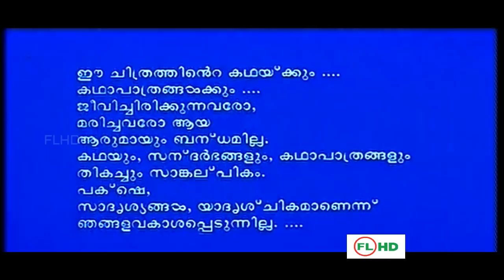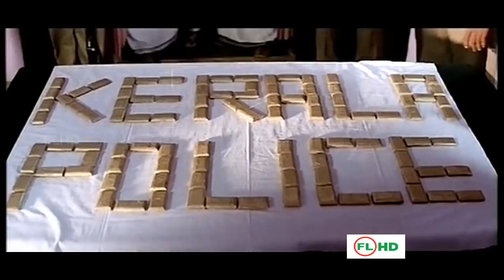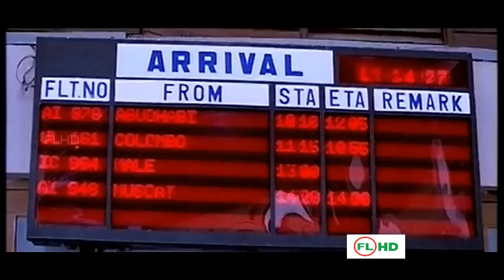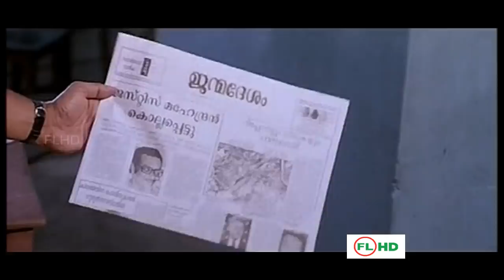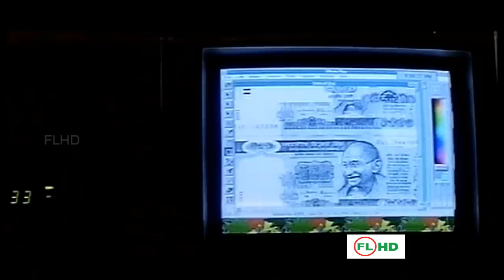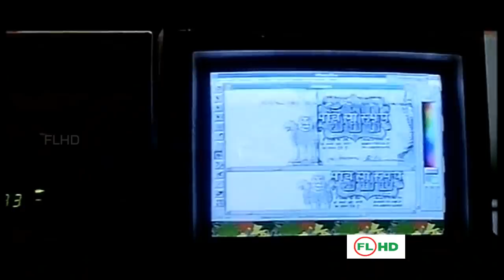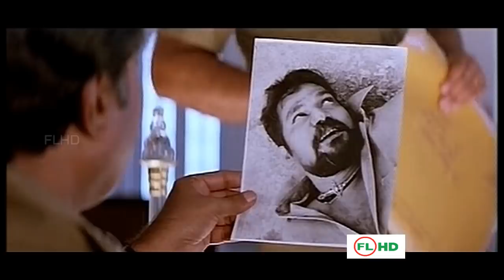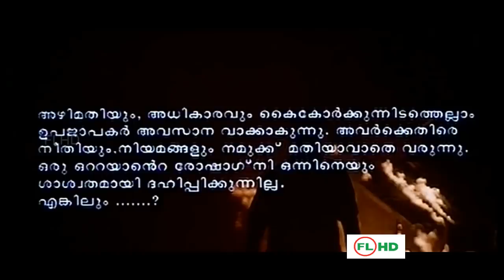Malayalam movie | Commissioner | Sureshgopi | Sobhana | Ratheesh | Soman others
Commissioner | The movie opens with Kozhikode city police commissioner Bharathchandran (Suresh Gopi ), an honest but brash cop, busting a gold smuggling racket in. Bharath clearly has an issue with authority and breaths fire each time he encounters a political arm bender, such as Kunju Moideen Sahib (K. P. A. C. Sunny), whose gang was involved in the bust. But it his mentor and guardian angel I.G. Balachandran (M.G. Soman), who has been evidently shielding him from the wrath of the political brass.
The story takes a break from Bharathchandran to introduce the main antagonist Mohan Thomas (Ratheesh), a Delhi based business tycoon, with strong political clout and a clear sociopathic agenda. It is revealed that Mohan Thomas had entrusted Sahib with the gold, which was confiscated by Bharathchandran and is in fact the kingpin heading an unholy nexus of politicians, criminals and various officials including two high ranking cops, Rajan Felix, I.G. Vigilance (Rajan P. Dev) and Menon, A.I.G. (N. F. Varghese), who are involved in criminal activities like instigating communal riots and large scale distribution of counterfeit currency. after sequence watch the screen/
Movie : commissioner
Sureshgopi | Ratheesh | Vujayaraghavan | N F Varghese |Soman | Sobhana | Bheeman | Chithra others
Produced by :Aroma Mani | Sunitha productions